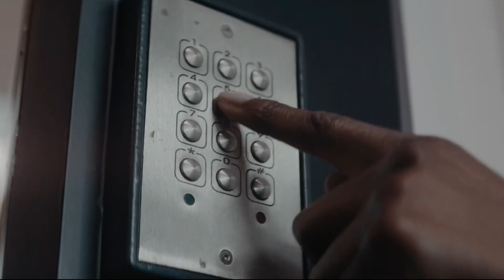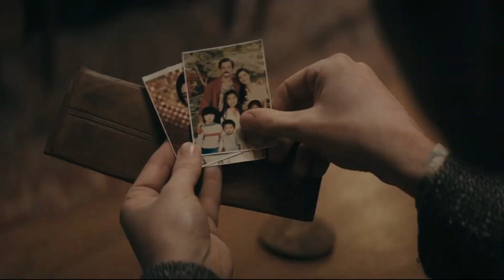TETRIS - La Historia Detrás De Los Bloques | Review Cinelemento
Este video no es un resumen fugaz sobre la película de Apple Tv tetris , más bien es mi opinión pura y sincera sobre dicho filme, en la cual abarco la mayoría de los temas tratados brindando breves pinceladas. Si aún no has visto esta película, aviso que el video puede contener spoilers.

► Música
- Tema: Just a Place